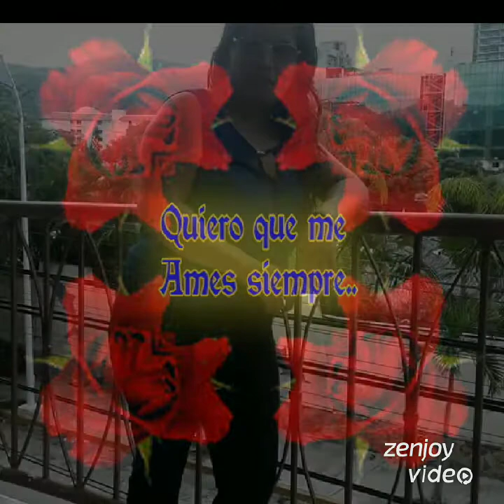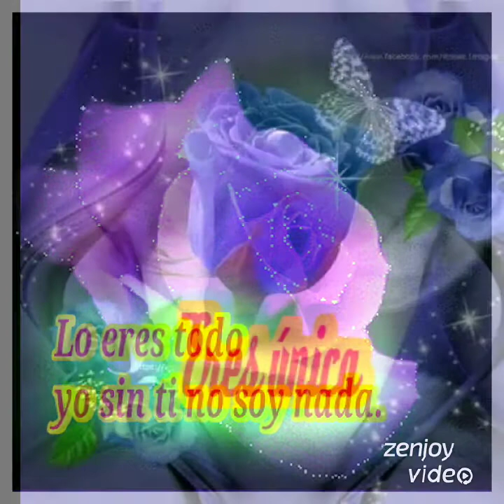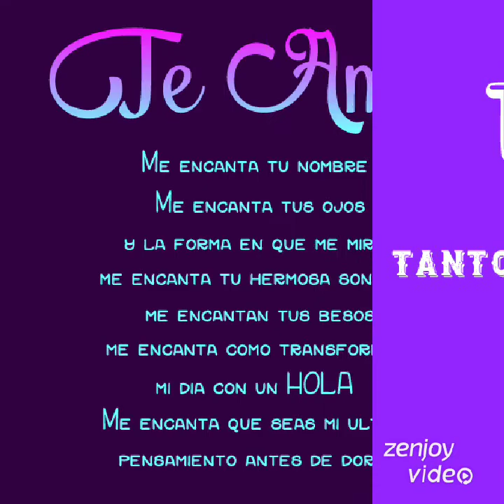Los Rehenes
Me Enamore de  ti